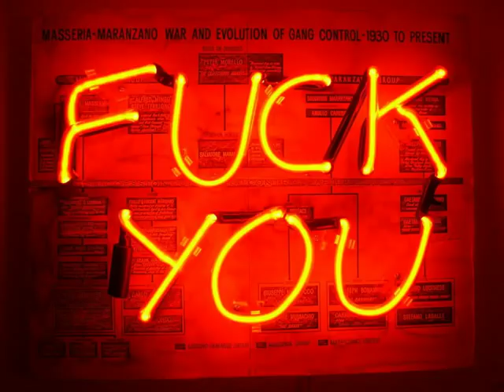Jerry Ropero & Denis The Menace - Fuck You